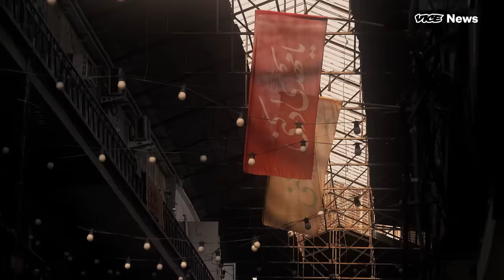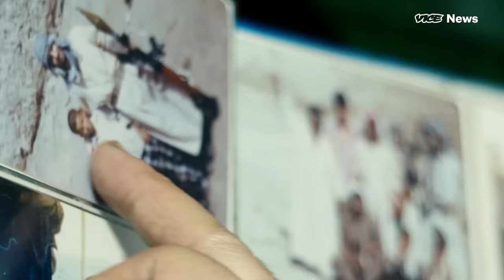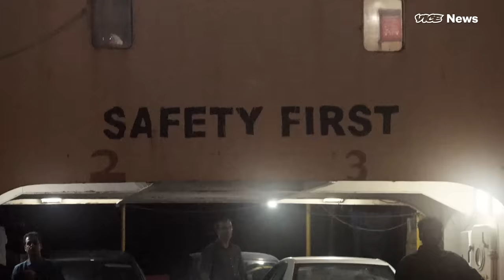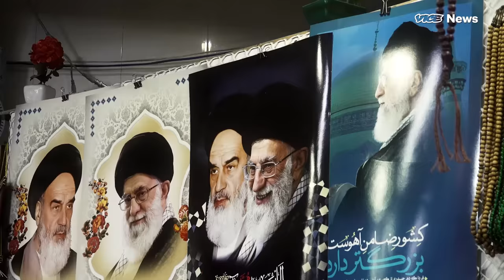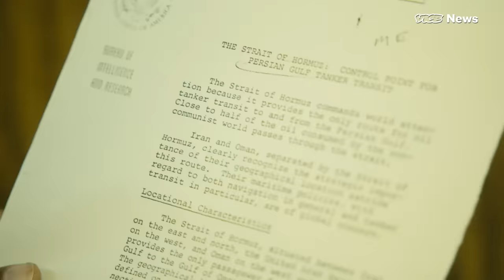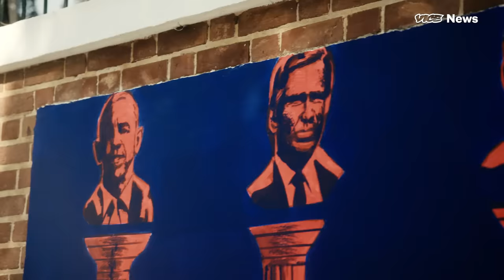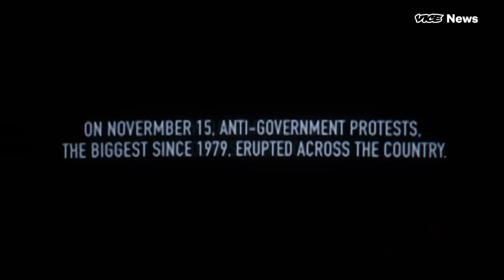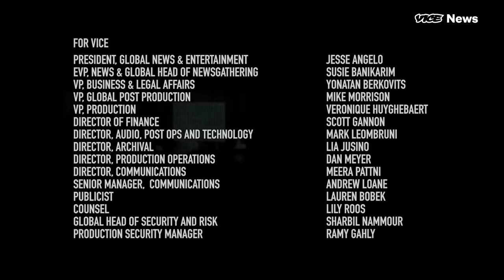VICE Guide to Iran with Suroosh Alvi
Over the past weeks and months, Iran has descended into chaos. From the downing of a passenger jet to the assassination of a top general, and now one of the world's largest coronavirus outbreaks, life in the Islamic Republic is facing its toughest challenges since it was founded in 1979.

Just days before all hell broke loose, VICE founder Suroosh Alvi traveled to the country, meeting people from all walks of life: from hipsters to hostage-takers, and from top lawmakers to one of Iran's heaviest metal bands.